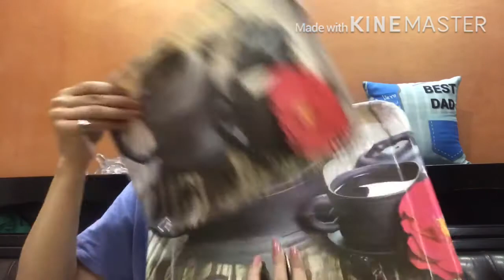|| Haul || Lajpat Nagar market || shopping || Afterlockdown ||